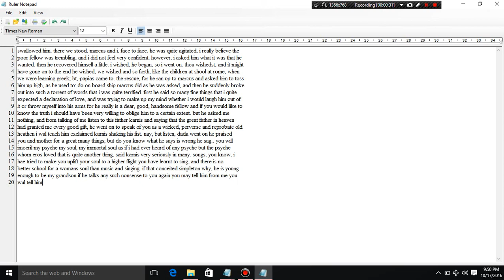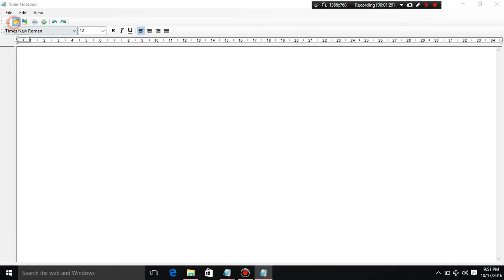Image to Ruler Notepad Conversion (.swf)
- Arizona notepad
- MF Notepad
- Ogs notepad
- Searchline editor
- Textruler
- Nbo
- Nik
- Adl-
- Ons
- Flash notepad
- CMT
- Html

Features-

-24*7 Services (Open 24 hours a day)
-Reliable

Please email at:
(WhatsApp available)
24*7 Service

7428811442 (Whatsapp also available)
24*7 Service